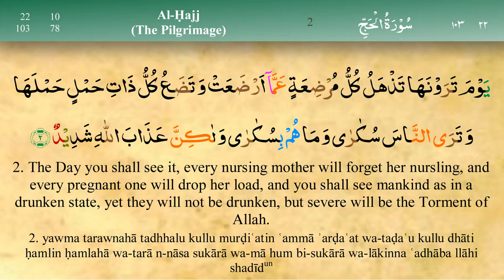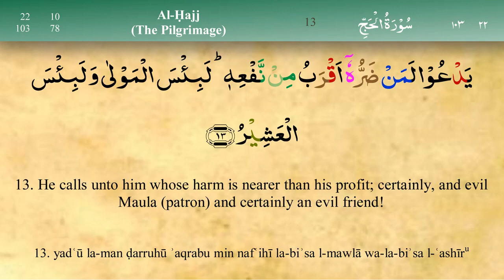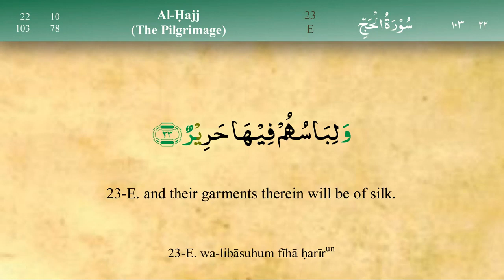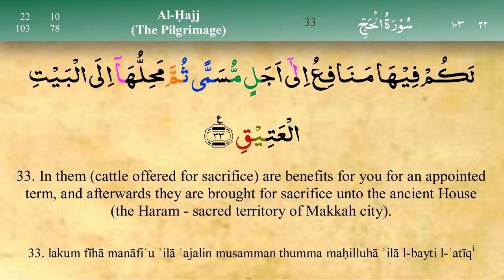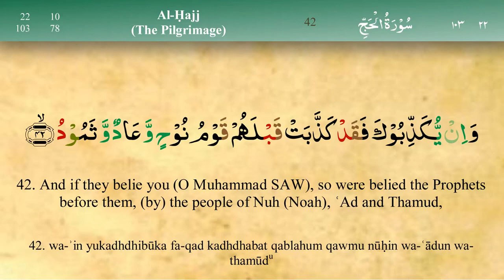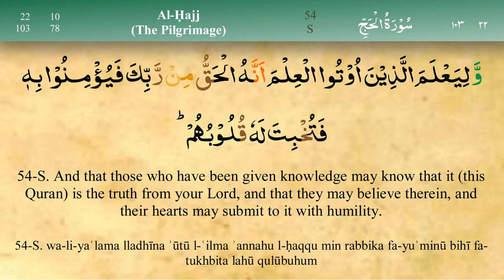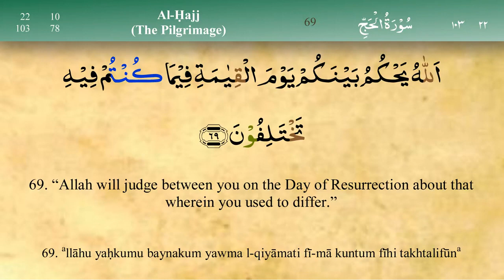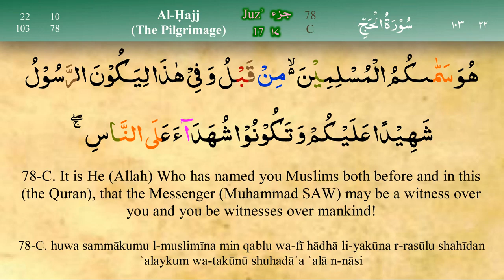Surah Al Hajj with Tajweed by Mishary Al Afasy